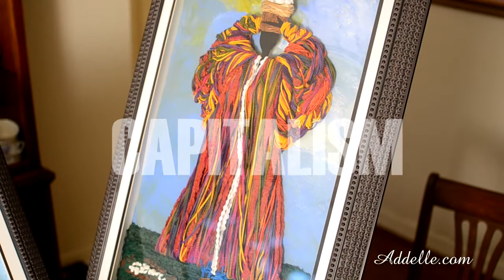Addelle Sanders: ISMS